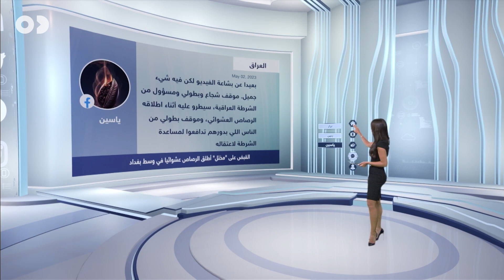In Conversation with Sky News Arabia | Efficiency and Visual Impact with Virtual Studio Production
Sky News Arabia is taking storytelling to endless heights with their virtual studio utilization. For the last six years, they've told stories efficiently with visual impact through our real time virtual production platform, Reality!

SNA is redefining studio utilization with 60% of their production, and shows are based on augmentedreality and virtualstudio. They are able to produce daily live shows from their virtual studio with dynamic elements such as maps, screens, and more, keeping up with the pace of breaking news.

"Our job is to enhance the current news, not overshadow it. But your spark dies if the content is not up to par. Our aim is to present something that does not distract the viewer from the content itself."

It's been a true pleasure to be on this journey with SNA!